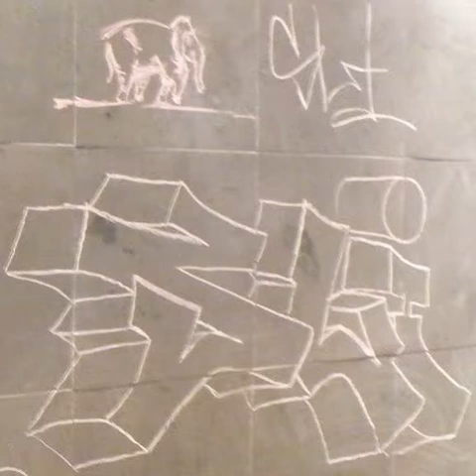2014 07 10 14h35m19